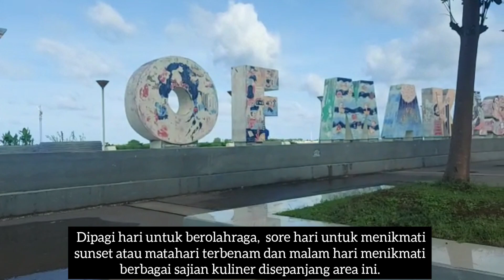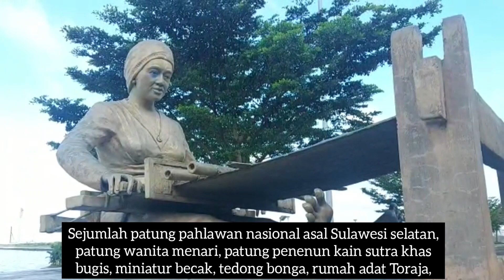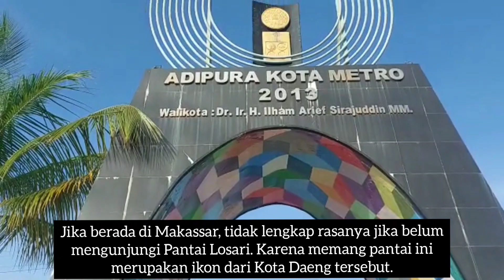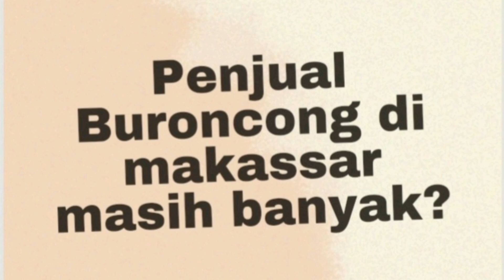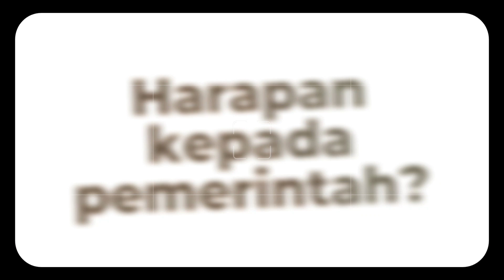MELIHAT CANTIKNYA PANORAMA SELAT MAKASSAR DARI PANTAI LOSARI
Hai teman-teman keren dan baik hati
Kali ini kita akan melihat cantiknya panorama Selat Makassar dari Pantai Losari

Banyak hal menarik disana, nikmati keseruannya yah